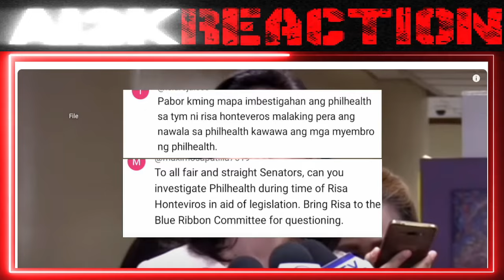Finish na! Philhealth ni H0ntiver0s pinag Ut0s ng Senado Raffy Tulfo VpSara FPrrd PAQ | REACTION